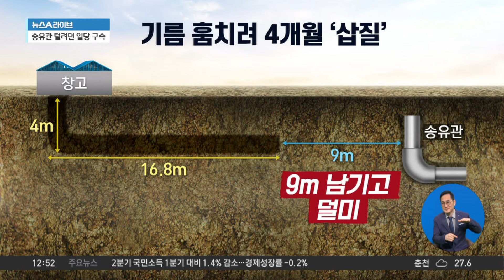기름 훔치려 4개월 ‘삽질’…송유관 9m 남기고 덜미 | 뉴스A 라이브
기름 훔치려 4개월 ‘삽질’…송유관 9m 남기고 덜미

■ 방송 : 채널A 뉴스A 라이브 (12시~13시 20분)
■ 방송일 : 2024년 9월 5일 (목요일)
■ 진행 : 황순욱 앵커
■ 출연 : 손정혜 변호사, 송영훈 국민의힘 대변인

[황순욱 앵커]
여러분 ‘도유’라는 말 아십니까? 말 그대로 기름을 훔친다는 말인데요. 다소 낯설게 느껴지실 수도 있습니다. 왜냐하면 현실에서는 잘 일어나기 힘든, 그러니까 영화에서나 나올 법한 이야기인데요. 그런데 이런 낯선 단어가 영화에만 나오는 것이 아니고, 실제 우리 근처에서 일어났습니다. 이렇게 영화처럼 땅굴을 파고 석유를 훔치려고 하는 사건, 충남에서 실제로 일어났습니다. 지금 영상 보고 계시는데요. 이 땅굴입니다. 평범한 창고 1층으로 보였던 곳 아래에는 저렇게 긴 땅굴이 20여 미터가 뚫려있는데요. 삽과 곡괭이로 직접 파낸 땅굴이라고 합니다. 기름을 훔치기 위해서 송유관이 있는 근처까지 저렇게 땅굴을 판 것인데, 손 변호사님. 저렇게 해서 결국 기름을 훔쳤답니까?

〈평일〉
08시 00분 라디오쇼 정치시그널 (유튜브 라이브)
08시 50분 김진의 돌직구 쇼
10시 20분 김진의 더라방 (유튜브 라이브)
12시 00분 뉴스A 라이브
17시 20분 뉴스TOP10
19시 00분 뉴스A

〈주말〉
12시 00분 토요랭킹쇼·뉴스A 라이브
17시 40분 뉴스TOP10
19시 00분 뉴스A